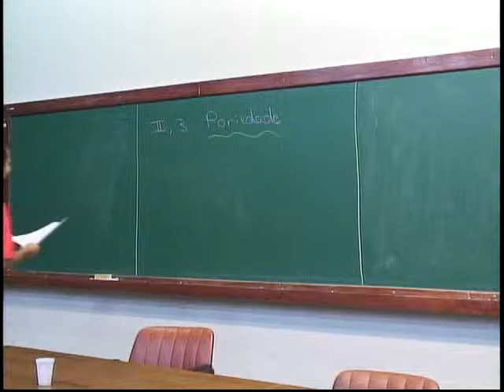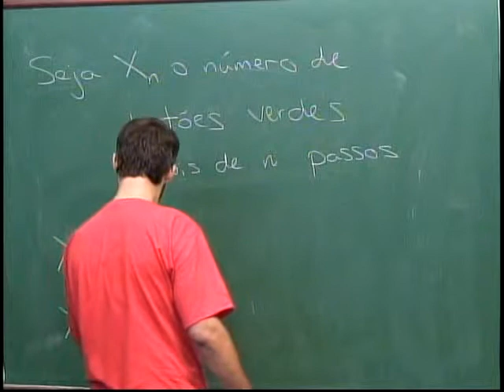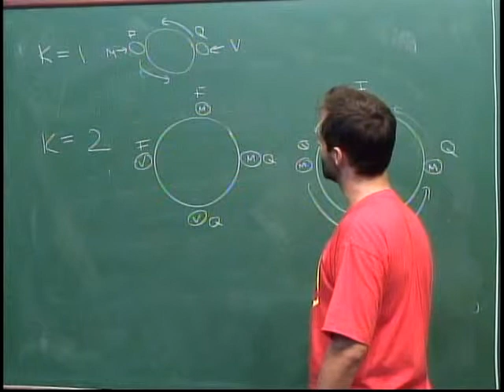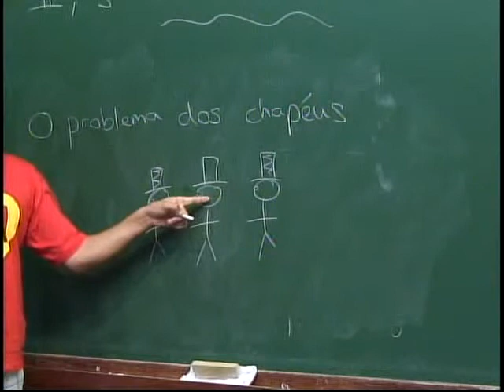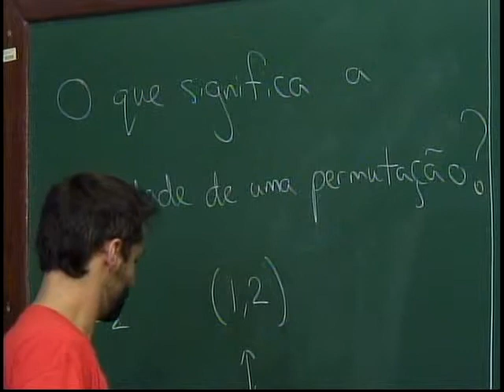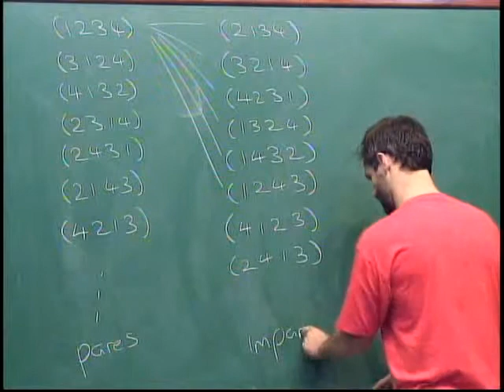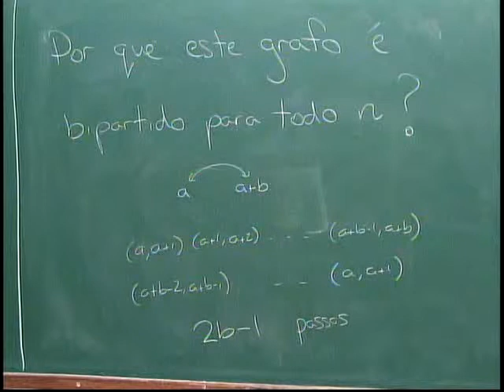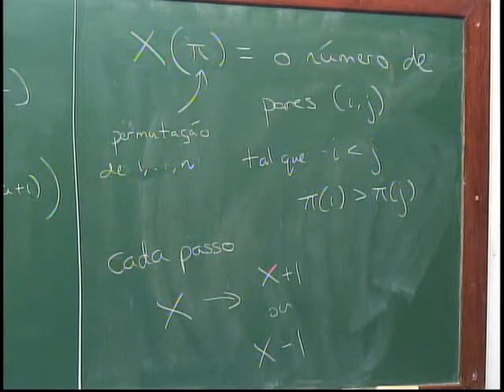Combinatória ( Paridade ) - Nível 2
Matéria - Combinatória
Conteúdo - Paridade
Nível - 2
Aula - 3
Professor - Robert Morris